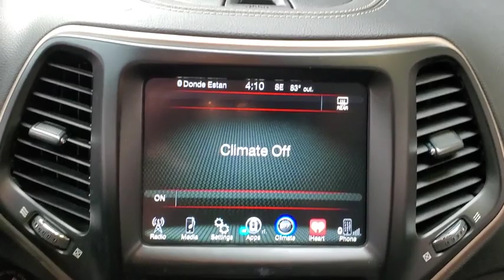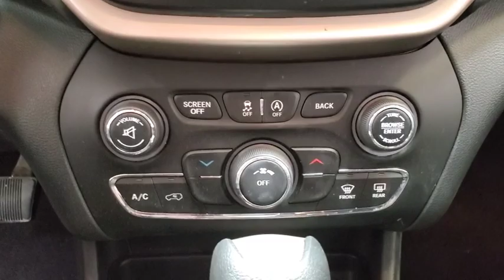2016 Jeep Cherokee Austin, Bastop, Travis, Williamson, Llano, TX C2804A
True Blue Pearlcoat Used 2016 Jeep Cherokee available in Austin, Texas at Roger Beasley Mazda Central. Servicing the Bastop, Travis, Williamson, Llano, TX area.
2016 Jeep Cherokee Latitude FWD - Stock#: C2804A - VIN#: 1C4PJLCS0GW179514

Introducing the 2016 Jeep Cherokee! Worthy equipment and features in an attainable package with perfect midsize proportions! Top features include cruise control, delay-off headlights, a roof rack, and much more. Smooth gearshifts are achieved thanks to the 3.2 liter 6 cylinder engine, and for added security, dynamic Stability Control supplements the drivetrain. We have a skilled and knowledgeable sales staff with many years of experience satisfying our customers needs. We'd be happy to answer any questions that you may have.
Transmission: 9-Speed 948TE Automatic,Manufacturer's Statement of Origin,Integrated Voice Command w/Bluetooth,Nav Capable! See Dealer For Details,GPS Antenna Input,Remote USB Port,3.25 Axle Ratio,Engine Oil Cooler,Uconnect Access,For More Info Call ,Stop-Start Multiple VSM System,Quick Order Package 26J,SIRIUSXM Satellite Radio,6 Month Trial,GVWR: 5,500 lbs,Radio: Uconnect 8.4,Dual Bright Exhaust Tips,Anti-Lock 4-Wheel-Disc Brakes,Engine: 3.2L V6 24V VVT w/ESS,No Satellite Coverage w/AK/HI,Compact Spare Tire,1-Year SIRIUSXM Radio Service,700 Amp Maintenance Free Battery,8.4' Touchscreen Display,For Details Visit DriveUconnect.com